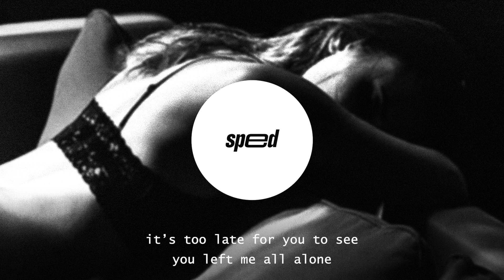EVNONLY - Gone (sped up + lyrics)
Gone by EVNONLY (sped up + lyrics)

EVNONLY - Gone (sped up + lyrics) - Lyrics

calling up my phone
like, everything okay?
do you even see that your ego's in the way?
broke my heart to pieces then you put it on display
i was playin for keeps and you were playin just to play

hurt and i'm alone
now im nodding off
swervin down the road
with both eyes closed

will you even notice when i'm gone?

i ain’t heard from you in so long
you know i don’t know how to be alone
i feel alone even when i'm at home
took all these pills and now i'm in the zone

you won’t even notice when i'm gone
you don’t even notice when i'm all alone
i feel alone even with you at home
drank all this liquor now i'm in the zone

like, everything okay?

it’s too late for you to see you left me all alone
had too much to drink i’m seeing double on the road
ima show you how it feels to really be alone
by the time you hear this babygirl i will be gone…

i know you don’t love me shawty
i know you never loved me baby
you could never be my baby..

like, everything okay?